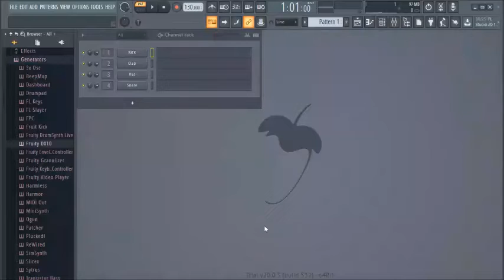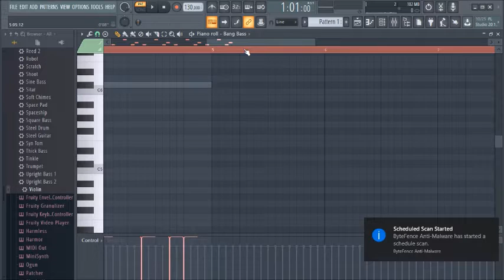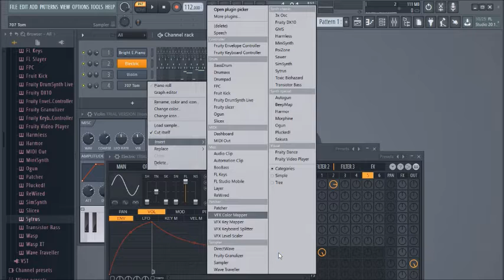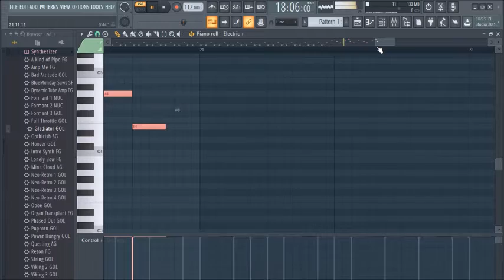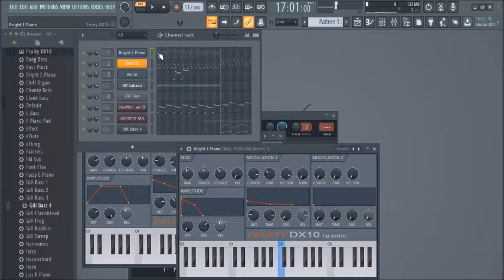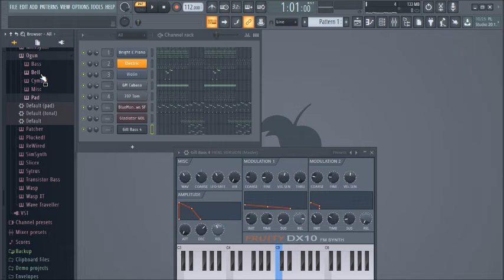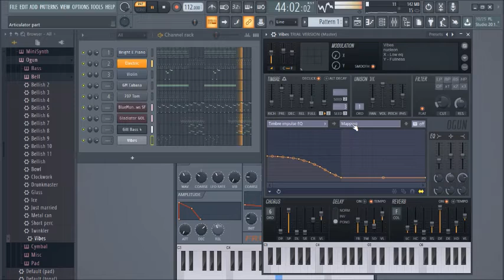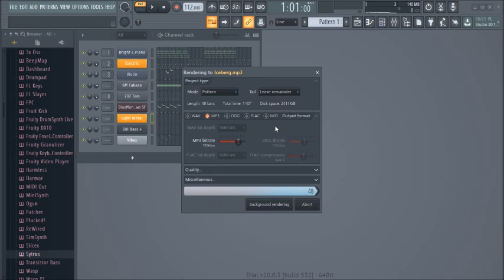Making My First Christmas Track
My first time using OBS for pre-recording and not live-streaming.

Other than that, the title says it all!